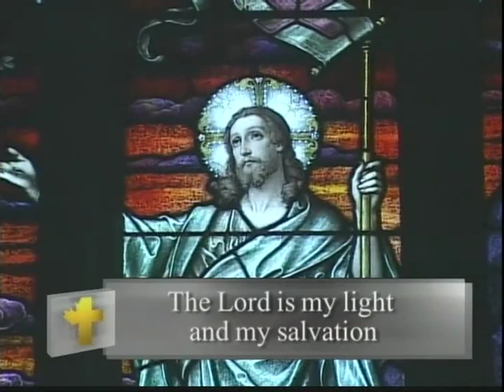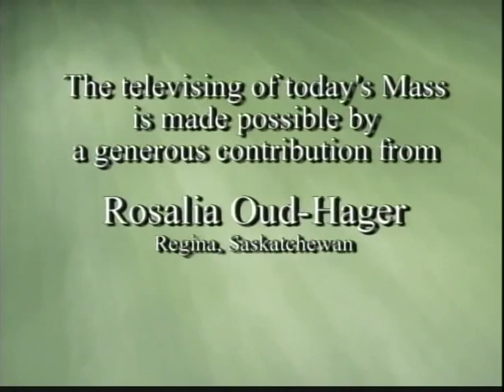Daily Mass, Friday 08 February 2013